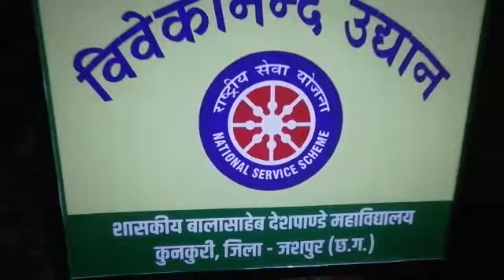yeh kya ho gya? BSD कॉलेज का night view,१day कैंप के पश्चात...वापसी..०७/०१/२०२३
‎Prasad Kumar Yadav से वीडियो